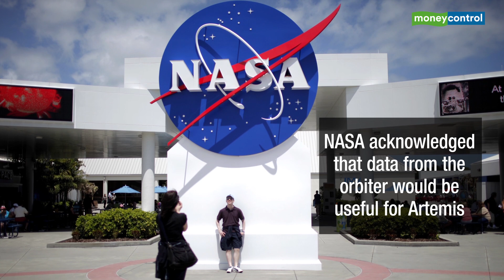Space Science | Vikram and the road ahead for ISRO after Chandrayaan 2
Space engineers learn from their failures and are getting better at orbital mechanics, even landing probes successfully on fast-moving asteroids, like Japan’s Hayabusa 2. ISRO’s next Moon-shot will be a collaborative effort with Japan’s JAXA scheduled for 2024.